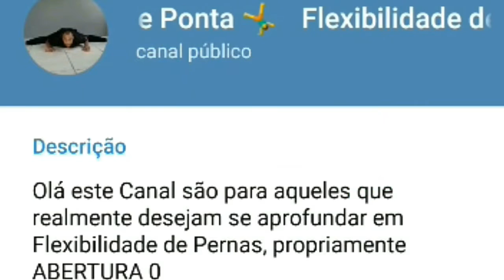Sabotadores da Abertura 0 (SACADA)